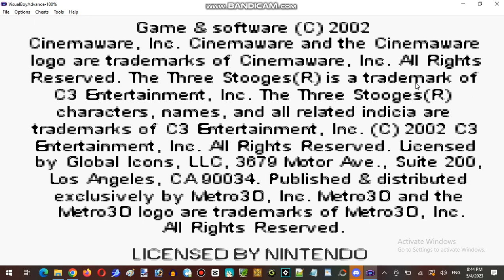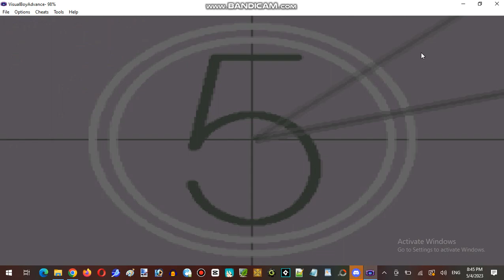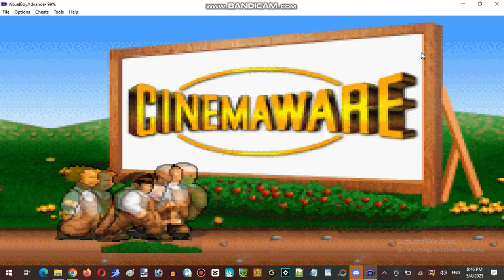The Three Stooges for GBA Ep.1 Part 01 - A Wonderful Days With Trio Hard Time Job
The Three Stooges for GBA Ep.1 - A Wonderful Days With Trio Hard Time Job

The Three Stooges is a video game released by Cinemaware in 1987 for the Amiga based on the comedy trio of the same name. Players control Stooges Moe, Larry, and Curly in minigames based on Stooges films with the aim of raising enough money to save an orphanage. It was ported to the Apple IIGS, Commodore 64, MS-DOS, NES and Game Boy Advance. The game has been praised as a faithful adaptation of the Stooges films, but has been criticized for repetitive gameplay and limited replay value.

A remake was released for Microsoft Windows and Macintosh.